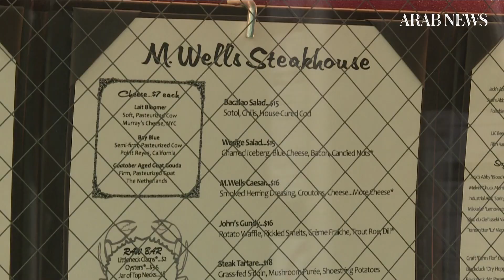New York bans foie gras on animal cruelty grounds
New York is one of the world's culinary capitals, but one famous dish is about to be taken off the menu: foie gras. Lawmakers voted overwhelmingly on Wednesday to ban the sale of the French delicacy from 2022.